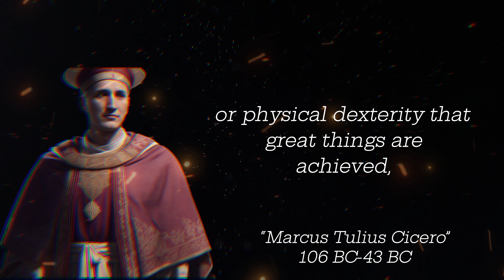"Marcus Tullius Cicero Quotes: 10 Wise Sayings for Wisdom and Rhetoric"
Enter the world of ancient Rome with this collection of 10 insightful quotes from the renowned Marcus Tullius Cicero. As a statesman, orator, and philosopher, Cicero's words continue to inspire and shape our understanding of wisdom, rhetoric, and the art of communication. In this video, we explore his timeless wisdom and the enduring relevance of his teachings.

🏛️ Join us on a journey through history and uncover the profound insights of Cicero.

Cicero wise quotes
Wisdom and rhetoric
Ancient Rome quotes
Oratory and communication
Philosophy of Cicero
Roman statesman quotes
Inspirational wisdom
Historical insights
Life lessons from Cicero
Wisdom of Cicero
Cicero's teachings
Ancient wisdom
Rhetorical wisdom
Roman Empire
Cicero's influence